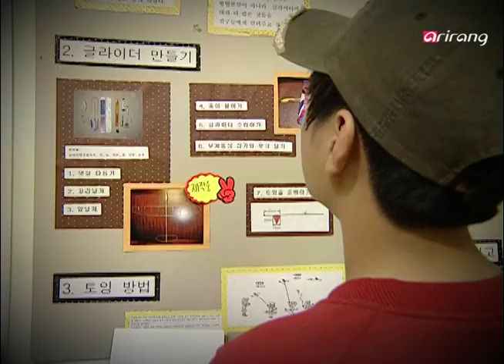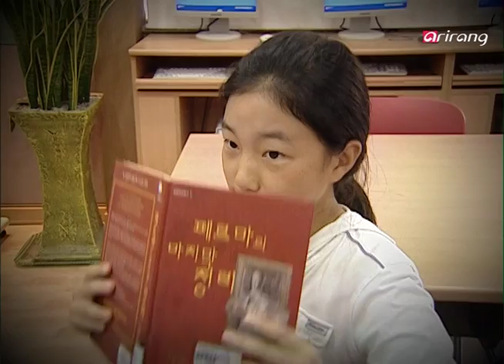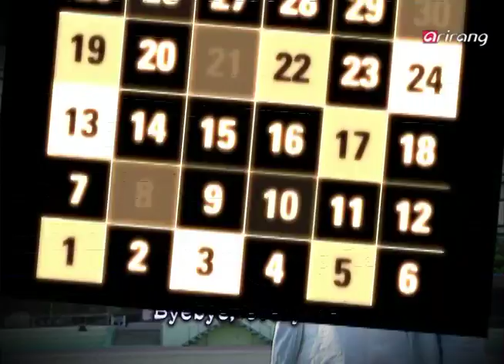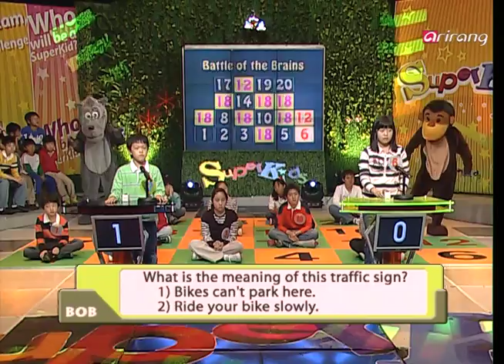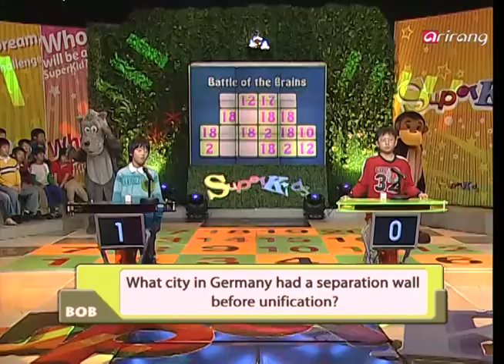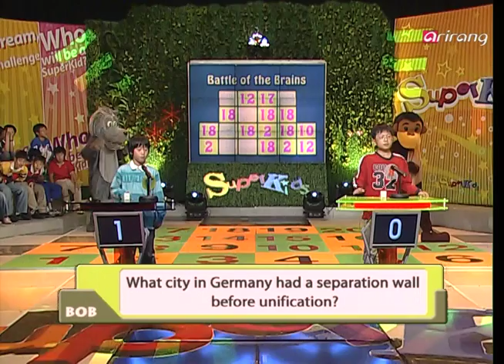[Superkids] Ep.37 - Chorim Elementary School (초림 초등학교) _ Full Episode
-Super speed quiz
taxi, kitchen, minus, animal, ticket, vase, needle, frog, chocolate, internet, towel, elementary
foot, desk, bank, friend, vacation, giraffe, comb, sugar, fat,
chin, button, wind, mirror, duck, helicopter, dentist, corn, leaf, smoke
thumb, hide, Hangul, singer, card, hamburger, stair, hula hoop, furniture,

In the legend of Jumong, Jumong was born from an egg
Goguryeo's national academy was called Seonggyungwan
Goguryeo was destroyed by the Sui Dynasty of China
Goguryeo expanded the territory to its largest when King Jangsu ruled the country
The first capital of Goguryo was Pyeongyang
The first king of Goguryeo was King Dongmyeongseong
Goguryeo held a ceremony called Yoenggo to worship the heavens
Goguryeo accepted Buddhism when King Sosurim ruled the country
Damjing taught the Japanese to make paper
The momument of King Gwanggaeto the Great is now located in China

-Chorim Elementary students keep disappearing

-Battle of the brains
Beijing, 12, Ice skates, ice cream, Government, Tornado, 3) No bikes allowed, Dano Day, 8736, Slow, 3) Toad, TGV, 7, Wonhyo, Berlin, 10

Camera, Pinocchio, 7, Christmas, Wolf, Grapes, Han River

-Super speed quiz
택시, 주방, 빼기, 동물, 티켓, 꽃병, 바늘, 개구리, 초콜렛, 인터넷, 수건, 초등학교
발, 책상, 은행, 친구, 방학, 기린, 빗, 설탕, 지방
턱, 단추, 바람, 거울, 오리, 헬리콥터, 치과의사, 옥수수, 나뭇잎, 연기
엄지, 숨다, 한글, 가수, 카드, 햄버거, 계단, 훌라후프, 가구

주몽신화에서 주몽은 알에서 태어났다
고구려의 국가교육기관은 성균관이다
고구려는 수나라에 의해 멸망되었다
고구려 역사상 최대로 영토를 넓힌 기간은 장수왕 재위 기간이다
고구려의 첫 수도는 평양이다
고구려의 초대 왕은 동명성왕이다
고구려는 하늘에 제사를 지내는 행사를 영고라 불렀다

베이징, 12, 아이스 스케이트, 아이스크림, 정부, 토네이도, 3) 자전거 출입 금지, 단오, 8736, 느리게, 3) 두꺼비, TGV, 원효, 베를린, 10

카메라, 피노키오, 7, 크리스마스, 늑대, 포도, 한강